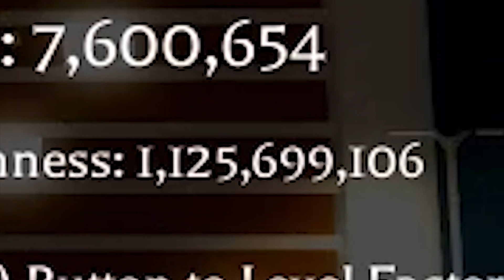ฮีโร่ ผจญภัย มืออาชีพ 8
🏆โดเนท ►Truemoney *อันนี้แจ้งเตือนขึ้นหน้าจอตอนสตรีมนะครับ
📢โอนแล้วสามารถแจ้งชื่อมาในเพจ facebook จะได้รู้ว่าเป็นใครนะครับ
📌Spec Computer📌
► CPU : Intel Core i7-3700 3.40 GHz
► Ram : 16GB 4*4 Hyper-X DDR3 (1600)
► VGA : Gefore GTX 970 4GB Xtreme RGB
► SSD : 120GB
► HDD : 3 TB
► PSU : 700w Smart RGB 80+

►คีย์บอร์ด : FANTECH - MK 883 RGB
►เมาส์: SIGNO GM-961 & Nubwo x7 RGB
►แผ่นรองเมาส์: SIGNO MT-324 RBG
► หูฟัง :  KZ ZST & Superlux HD668B